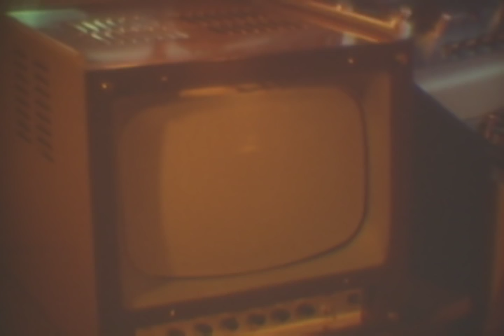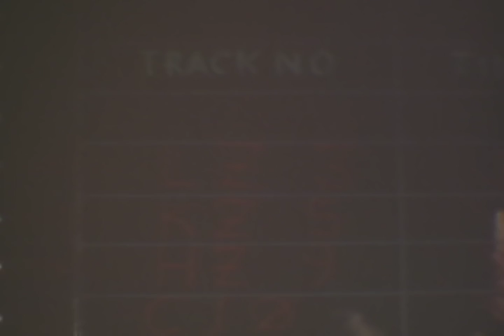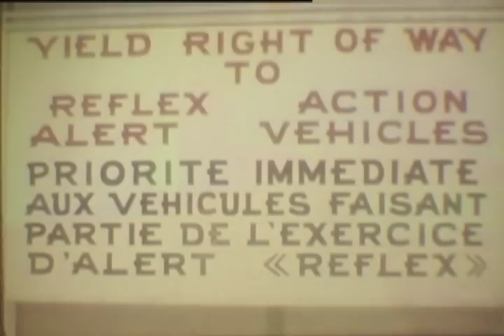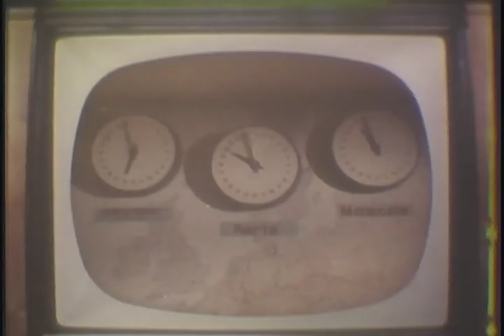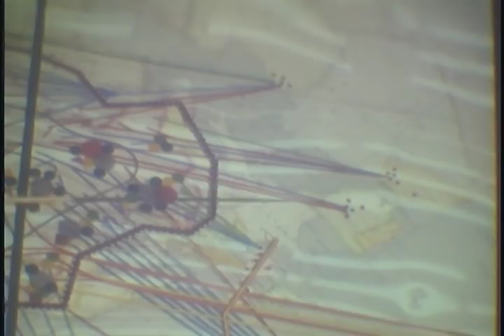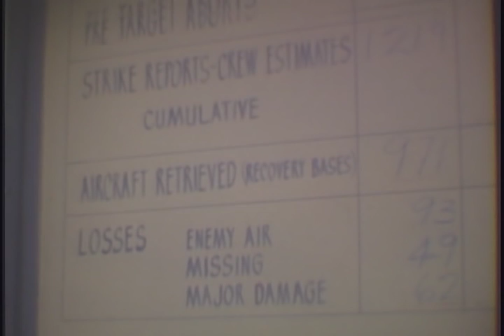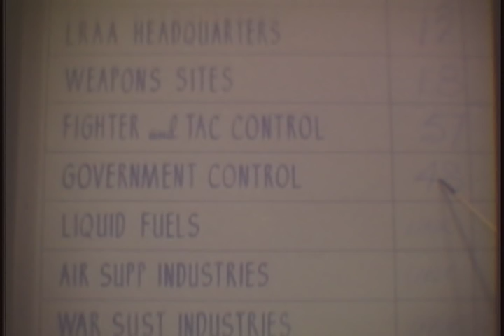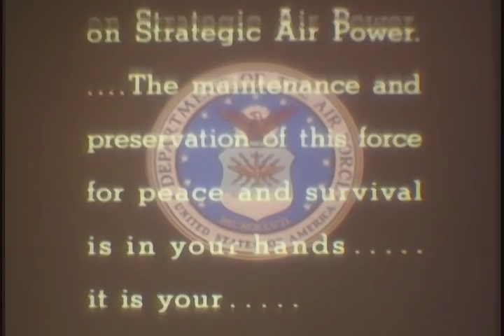Power Of Decision (1958)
Air Force Special Film Project 416,"Power of Decision" (1958)

National Security Archive - The George Washington University

Coverage of simulated war plan action, in the event of an attack, which was executed at the Operation Control Room, Offutt AFB, Nebraska, and at the underground control room (location SECRET), by Strategic Air Command. Footage includes pilots and ground crewmen scrambling; pilots boarding aircraft; B-47's, B-52's, and B-58's taxiing, taking off, maneuvering, and landing; and a KC-135 refueling a B-52. Also included are scenes of the launching of the Bull Goose, Rascal, Snark, and Thor missiles.

Producer: U.S. Air Force. Air Photographic and Charting Service